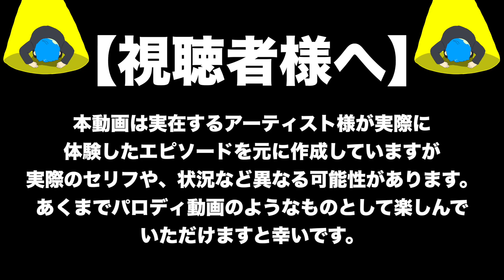【アニメ】うらたぬきの超優しいエピソード集【浦島坂田船】